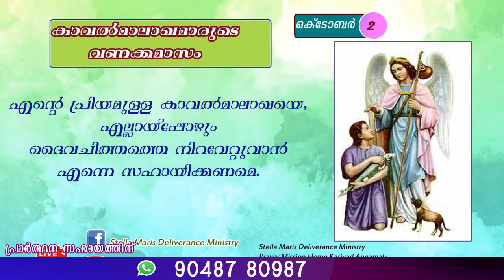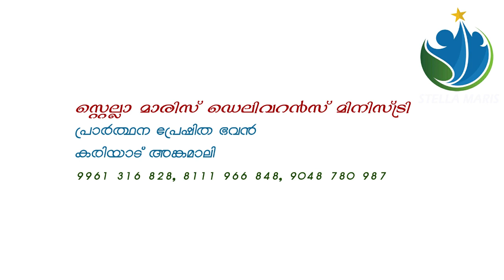കാവൽമാലാഖാമാരുടെ വണക്കമാസം | OCTOBER | KAVALMALAKHAMARUDE VANAKKAMASAM DAY 2 | GUARDIANANGELS PRAYER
🔴TELECAST from
PRARTHANA PRESHITHA BHAVAN,KARIYAD, ANGAMALY